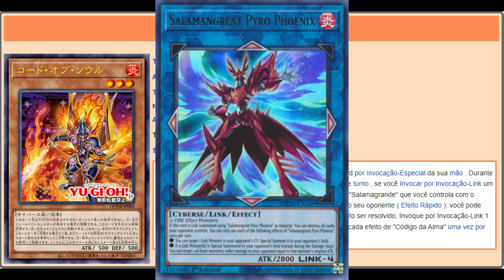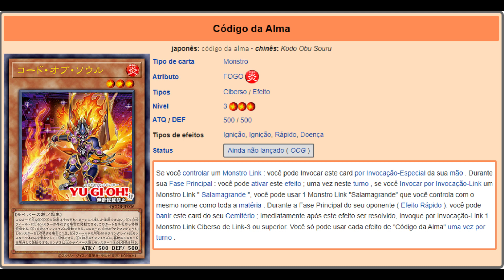Análise Code Of Soul - Novo suporte para SALAMANGREAT!